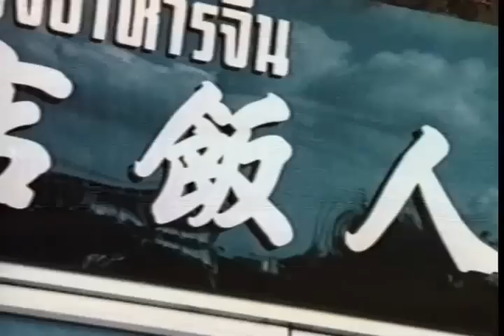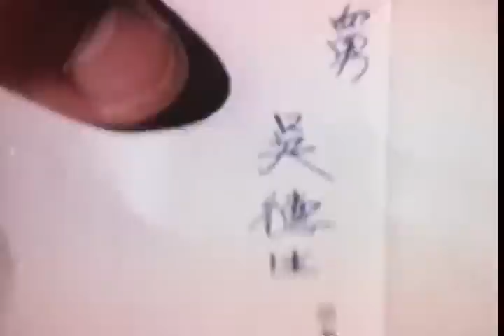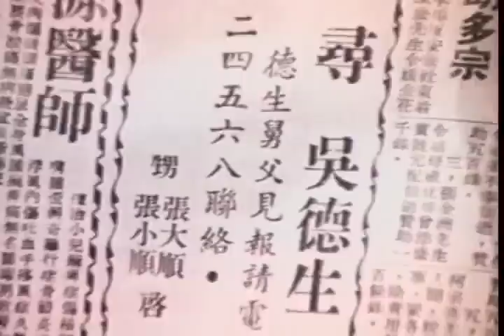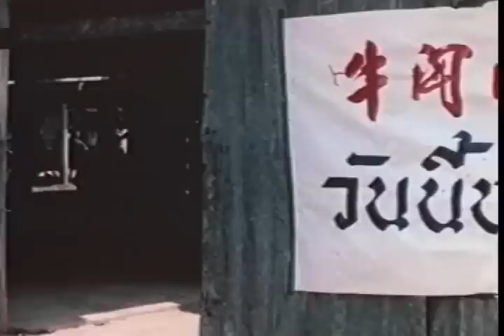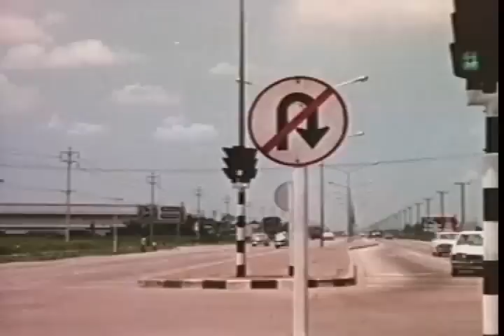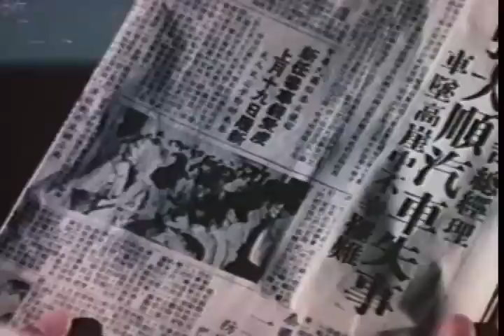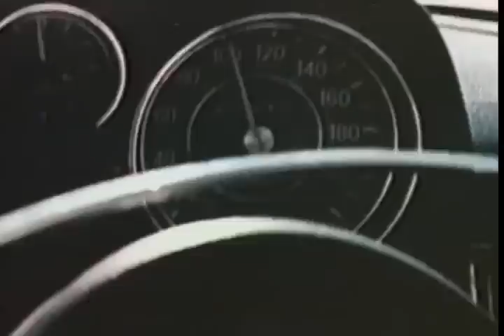Full movie - Tang ran ke (The brutal boxer / Blood fingers) (1972) (English dub)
Jackie Chan appears in a quick cameo as a guy sliding on the floor after getting beaten up, seen in the early fight scene.